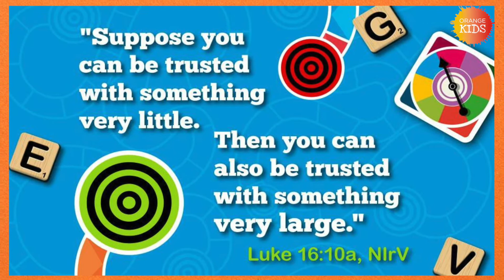2021 Kids Life Group Winter Sessions Promotion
Find out more about family worship,